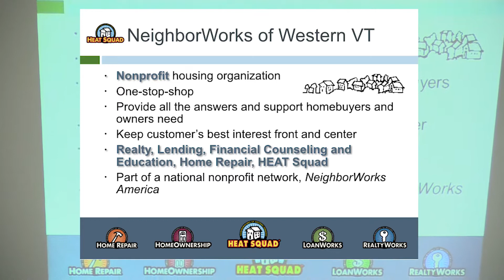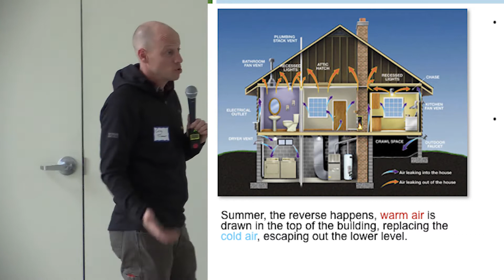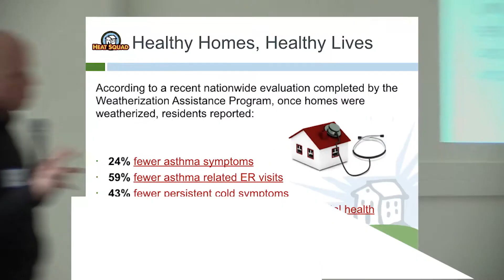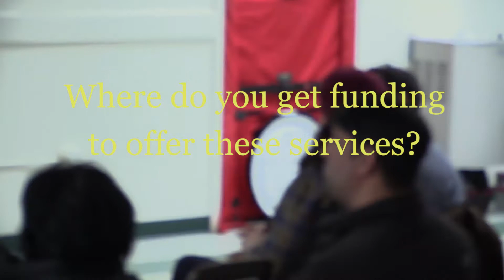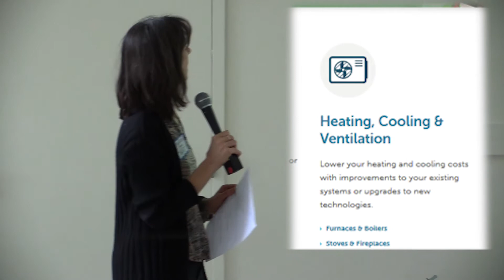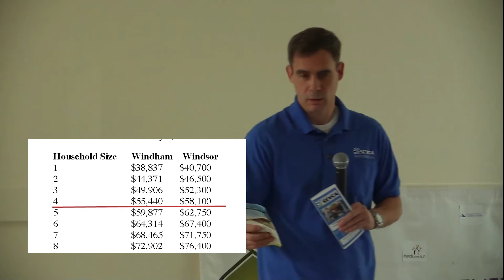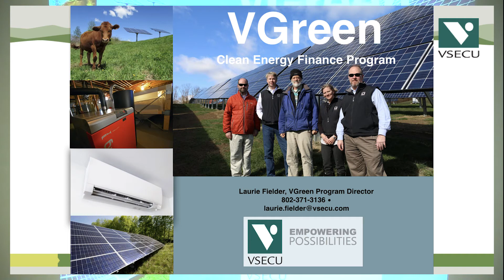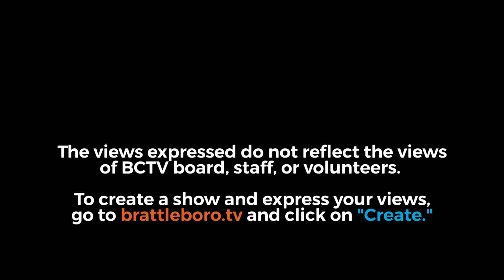SEON: Weatherization - Science and Practice 3/21/18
Presenters from the Heat Squad, Vermont and Efficiency Vermont and Southeastern Vermont Community Action and Vermont State Employees Credit Union discuss energy audits, weatherization science and services, and various financing options.